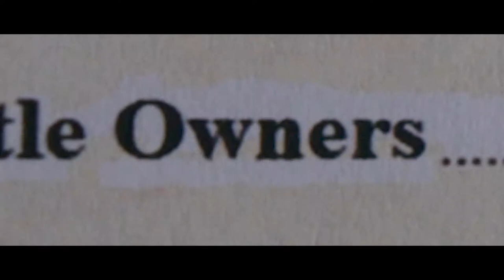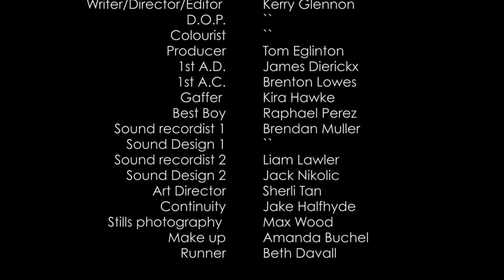My Silver Spoon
I made this back in 2016 with the intention of expanding it into a feature length project, that will probably never happen. Enjoy.